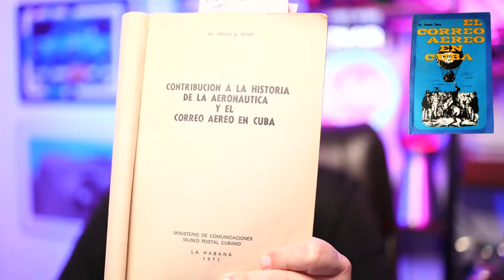🎈¿Cómo se perdió Matías Pérez?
"¿Cómo se perdió Matías Pérez?" es el título de esta directa del Atico de Pepe. Matías Pérez fue uno de los pioneros aeronautas cubanos, portugués de nacimiento, que registró una ascensión en La Habana, Cuba, en 1856, y desapareció. Su extravío, con los años, se convirtió en paradigma de representación o paralelo de quien se pierde o lo que se pierde y nunca más aparece,  y da ahí la frase de "voló como Matías Pérez", pero en realidad, Matías Pérez merece toda la consideración de un mártir de la aeronáutica. Este programa revela los detalles de su desaparición, poco conocidos.